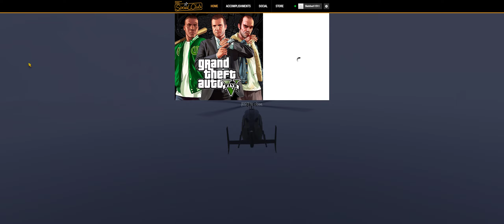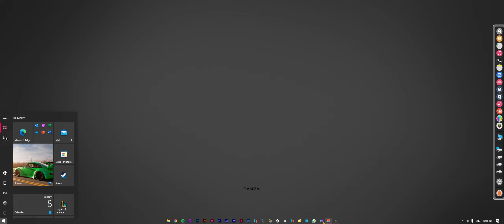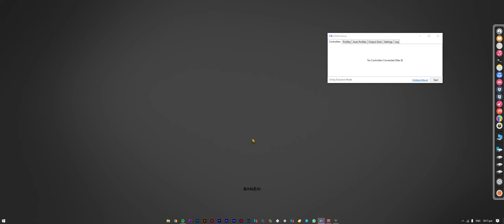Grand Theft Auto V | PT12